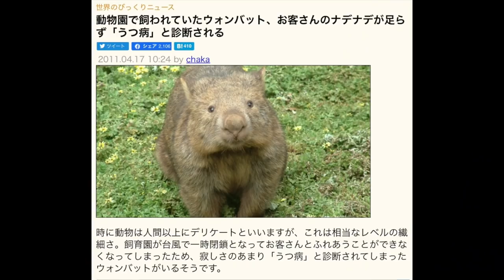【毎日メイク】ニキビ、肌荒れコンプレックス解消しよう♡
Chego 『LALI-LA-LOVE』のCDのご購入はこちらから

Dance reference 👀 [  ]
Music🎶 [  ]
Dancer💃 - チェゴ(Chego)(체고) 【  haruka kotone maho  】

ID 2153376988